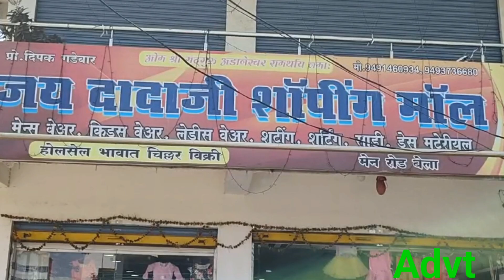MRPS SABHA KO SAFAL BANAVO